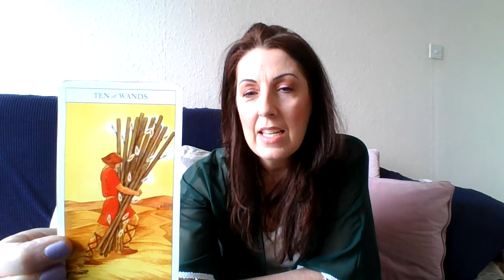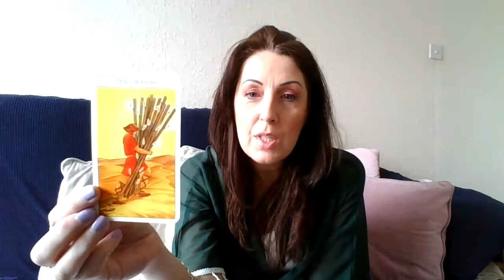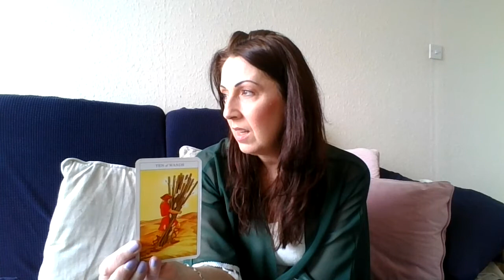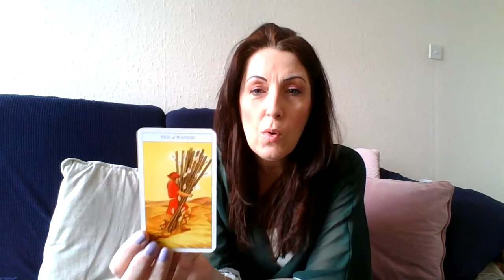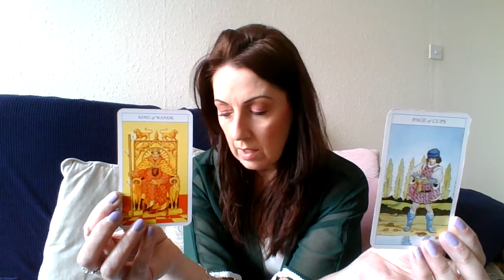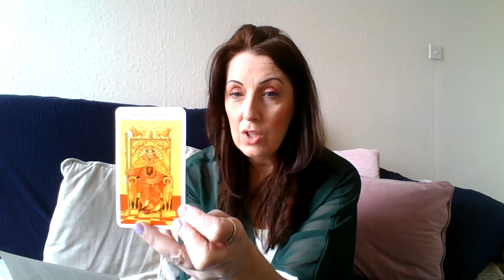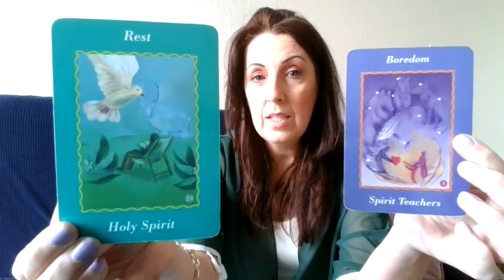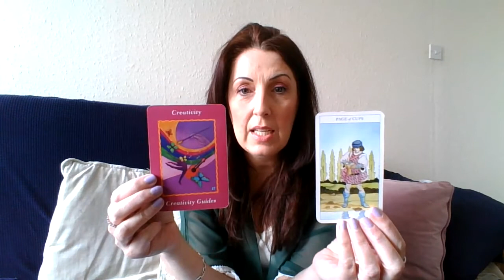Tuesday Thoughts 26.04.2022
A message for you! Intuitive Card Reading using the Juliet Sharman-Burke Tarot Deck, and the AsknYour Guides Oracle cards by Sonia Choquette. Messages delivered regarding carrying too much, a heavy load, new ideas, new beginnings, creativity, boredom.
Apologies for the noise, both the scaffold, and my tummy! but what is life but a melody of noise! AKA SOUND AKA OM

Karen works as a Healer, Medium, Artist and Channeler for Spirit.

ARTShift in-person Workshop 1, will be delivered March 19th, email to book.